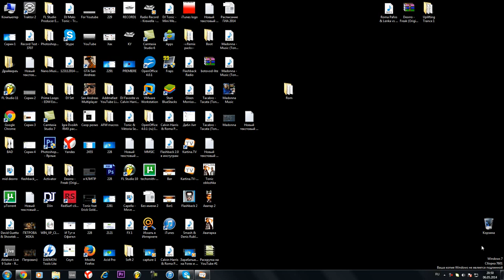Eurovision 2014 Vlog Russia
Russia Vlog Podcast of Russia